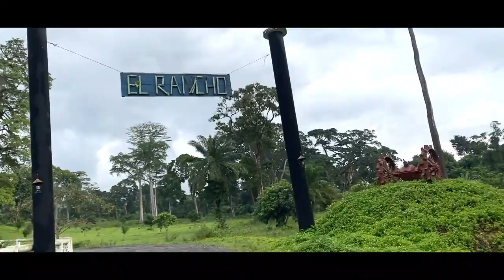Vlog|| Así es el ÚNICO ZOO DE GUINEA ECUATORIAL 🇬🇶: Visitamos el rancho más popular de Malabo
Como de costumbre aquí os dejo un nuevo video, espero les guste. Así es un Zoo de Malabo, Guinea Ecuatorial.